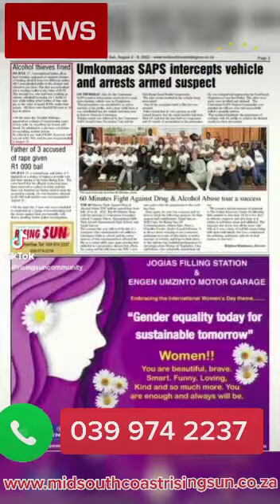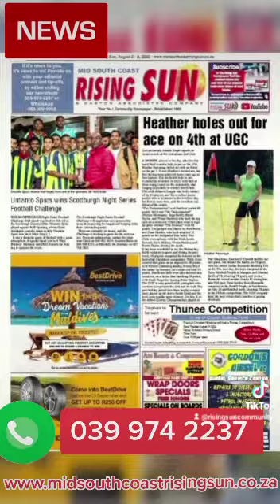WATCH: The latest MSCRS news headlines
The latest MSCRS news headlines